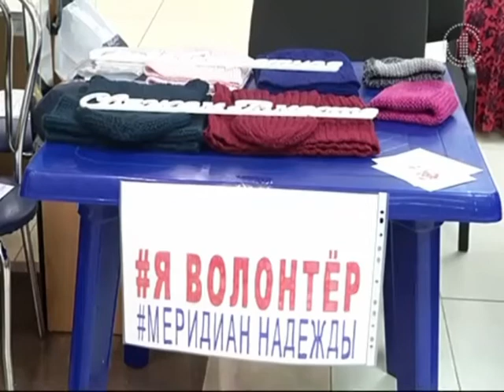Эра Водолея - Фестиваль творчества красоты и здоровья ТВ новости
22 октября в Беларуси в Гомеле состоялся крупнейший в стране Фестиваль Творчества, Красоты и Здоровья «ЭРА ВОДОЛЕЯ».
Инициаторами фестиваля стали благотворительный фонд гениев и талантов Индиго Фонд ИндигоФонд и известный деятель искусств композитор, художник Александр Софикс
На фестивале собрались лучшие педагоги и мастера творческих направлений, музыканты, художники и ремесленники, поэты, мастера из мира эстетики, психологии, здоровья и красоты. Они поделились опытом на своих мастер-классах, представили выставку живописи и своих рукодельных работ. Гости фестиваля многому научились, увидели и узнали секреты самых разных творческих направлений. Завершился фестиваль большим музыкальным шоу Александра СОФИКСА, на котором автор представил свои лучшие песни и музыку. Прозвучали поющие чаши и барабанная музыка. Так же, композитор исполнил музыку на космическом инструменте Ханге.
Фестиваль удался и организаторы предлагают сделать его ежегодным.

Все подробности вы найдёте в группах фестиваля
Страница фестиваля Вконтакте